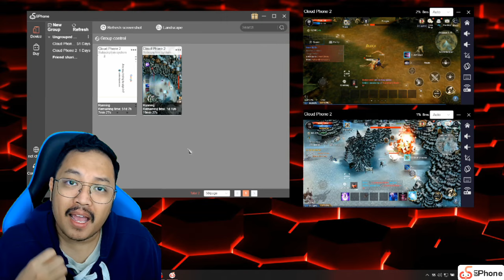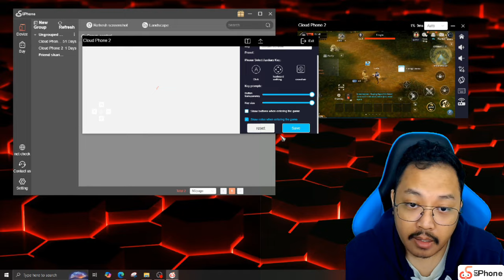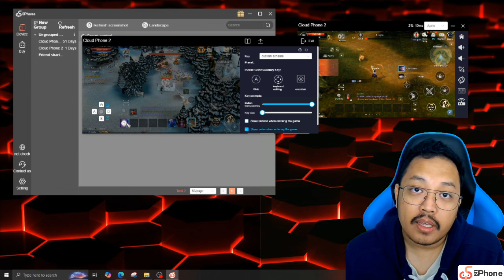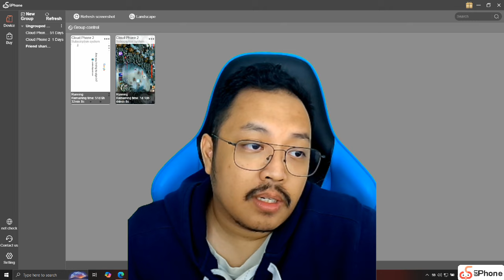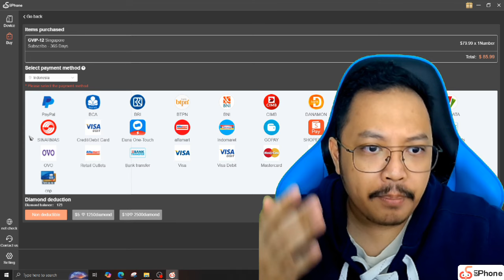Skill Mentok, Farming Mentok ! 24 Jam Main Cabal Infinite Combo dengan UG Phone !!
Gunakan Invitation Code: arradm